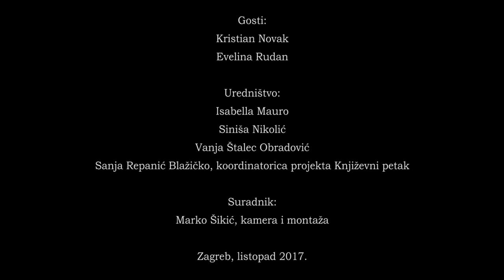Dijalekt - sada i ovdje